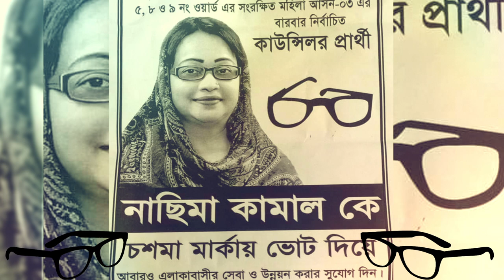Election song | নির্বাচনী গান | Nasima Kamal | M.R Mijan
M.R Mijan
মার্কায় ভোট দিন